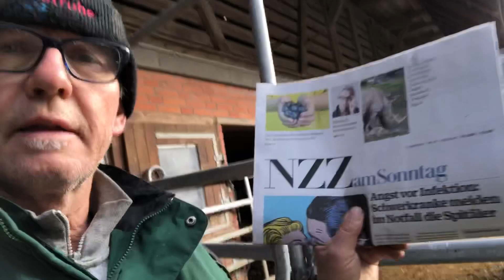Motorradfahrer Handy aus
Dem  Datensammeln einen Riegel schieben